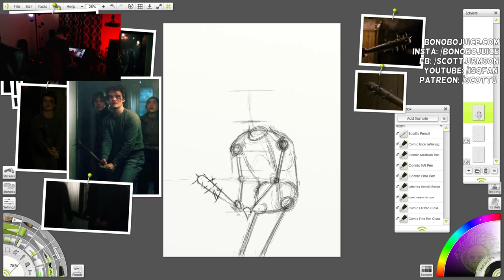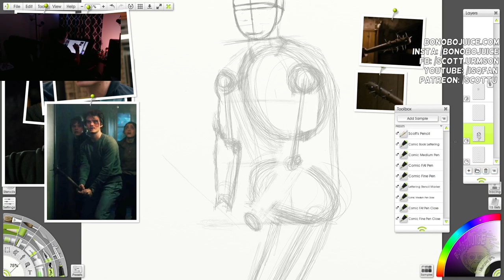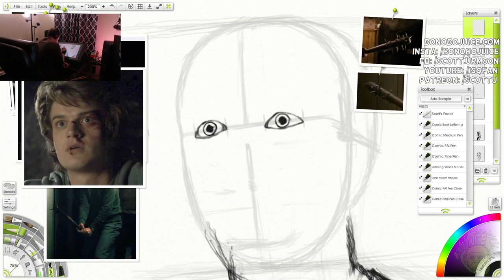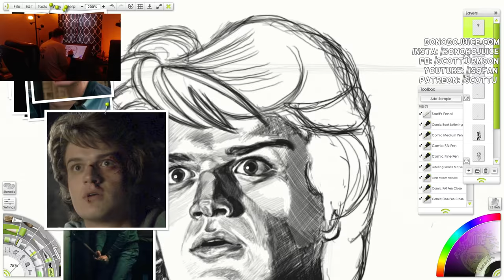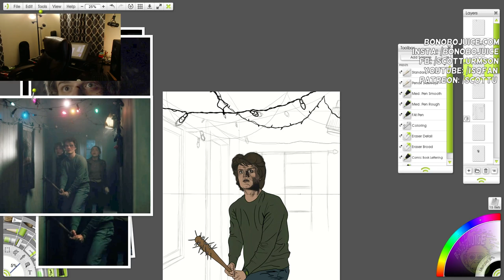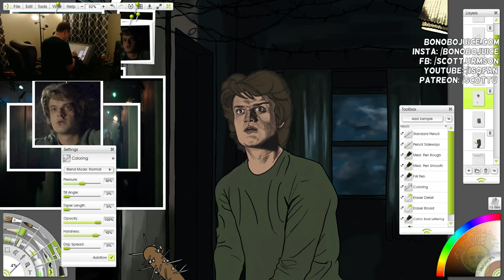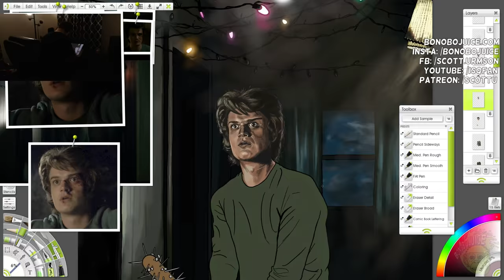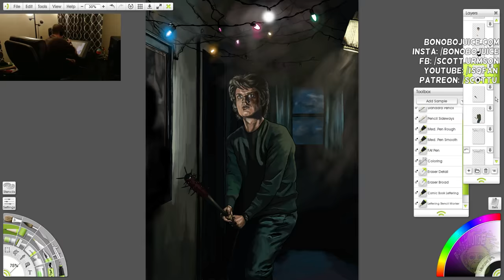Steve Harrington - Stranger Things Fan Art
Watch me draw Steve Harrington From Stranger Things following the Christmas lights down a hallway. This is one that took a month of self-loathing to sit down and finish and I might as well have been whapping myself in the head with those spikes. If you don't like hearing a man beat the shit out of himself verbally, MUTE THE AUDIO-- and enjoy!

vvv-- Oh, LINKS, son! --vvv